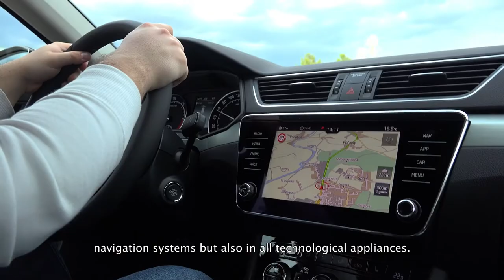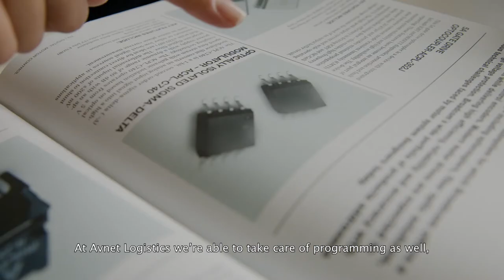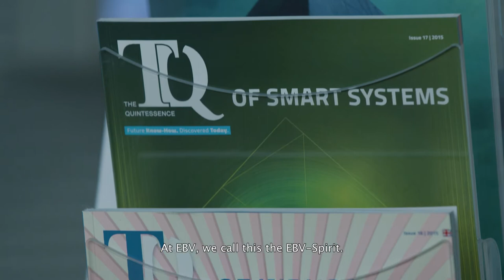EBV Elektronik - Demand Creation Distributor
Did you know that EBV Elektronik is one of Europe’s largest semiconductor component distributors? Find out more!